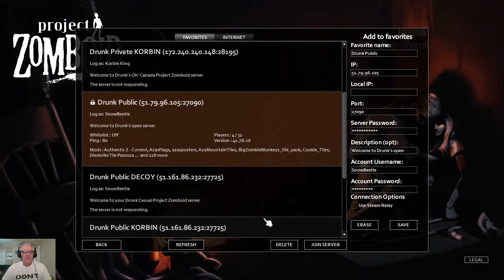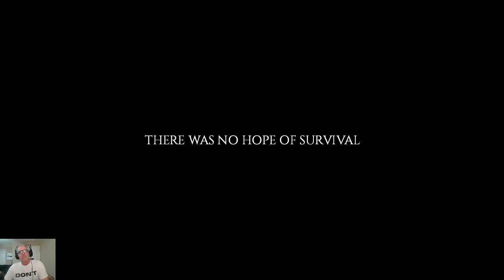Project Zomboid - DrunkOnLife 's Server S2 E2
Fresh server wipe to start a new season!